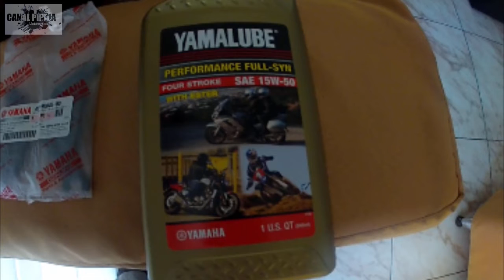Cambio de Aceite YAMAHA R15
Como hacer el Cambio de Aceite YAMAHA R15, tutorial de como realizar el cambio de aceite a nuestras motos, en esta ocacion en una yamaha r15 v2 modelo 2013.

yamaha r15 medellin, canal andres alvarez motorcycles, pipe1a motorcycles.
Recuerda dejar tus comentarios, un saludo.

yamaha r15 version 2.0
yamaha r15 version 2.0 price
yamaha r15 version 2.0 review
yamaha r15 2.0 specifications
yamaha r15 2.0 price
yamaha r15 2.0 version
yamaha r15 version 2.0 specification
yamaha r15 version 2.0 colours
yamaha r15 v2
modified yamaha r15 v 2.0
yamaha yzf r15 version 2.0
yamaha r15 price
yamaha r15 specifications
yamaha r15 v 2.0 mileage
yamaha r15 version 2.0 new colours
yamaha yzf r15 2.0
yamaha r15 version 2.0 specifications
yamaha r15 ver 2.0
yamaha r15 bike
yamaha r15 v 2.0 review
yamaha yzf r15 v 2.0
yamaha r15 version 2.0 top speed
yamaha r15 v 2.0 price
price of yamaha r15
yamaha r15 specs
r15 v 2.0
yamaha r15 v.2
yamaha r15 version 2.0 2013
new yamaha r15
new yamaha r15 2.0
yamaha r15 2.0 top speed
yamaha r15 india
yamaha r15 new
yamaha r15 new model 2013
yamaha r15 specification
yzf r15 2.0
yamaha r15 v 2.0 2013
images of yamaha r15 version 2.0
yamaha r15 2.0 specification
yamaha r15 v2 price
yamaha r15 version 2.0 cc
yamaha r15 version 2.0 limited edition
cost of yamaha r15
yamaha new r15
yamaha r15 version 2.0 sound
yamaha r15 v 2.0 limited edition
yamaha r15 cost
r15 version 2.0 price

bike, ride, moto, motorcycle, colombia, mexico, brasil, india, indonesia, thailand, tailandia, vietnam, europe, yzf, sport bike, superbike.